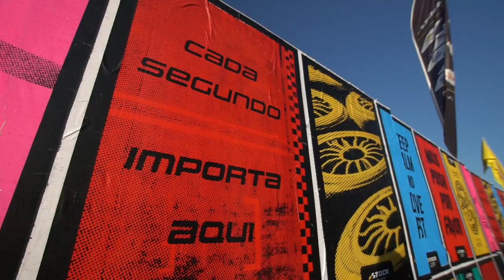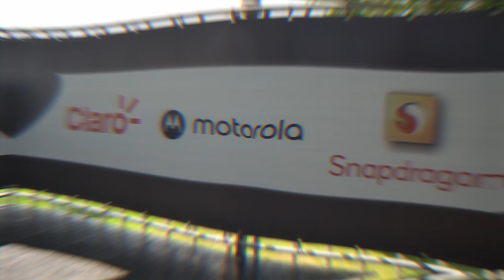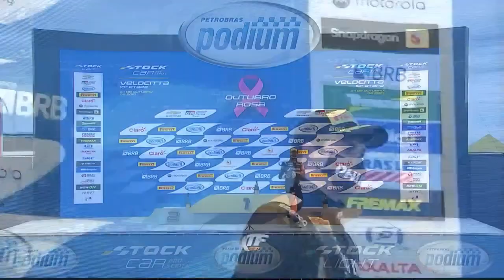STOCK CAR 2021| RESUMO DA ETAPA 10: GUILHERME SALAS e THIAGO CAMILO VENCEM no VELOCITTA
Na reta final da temporada 2021, a Stock Car realizou mais uma rodada dupla decisiva para a disputa do título. No Autódromo Velocitta, Guilherme Salas e Thiago Camilo venceram as duas provas da 10ª rodada dupla do ano. Confira os melhores momentos, com a narração de Osires Junior e os comentários de Bruno Vicaria e Helio "Pingo" Saraiva.